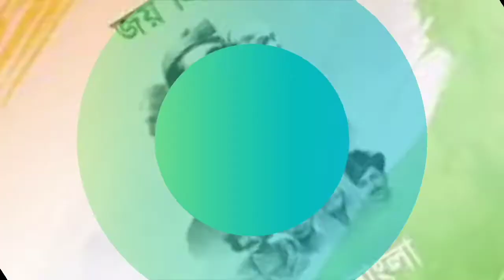HAPPY INDEPENDENCE DAY |15th AUGUST SPECIAL | PATRIOTIC SONG MAA GO BHABNA KENO ? TRI COLOUR DOSA.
GOOD AFTERNOON GUYS.
WELCOME YOU ALL TO MY ANOTHER VIDEO
I HOPE YOU ALL  ARE SAFE  AND  HAPPY
CHANNEL NAME - ZICO S KITCHEN & VLOGS
CREATOR - ZICO GHOSH
VIDEO EDITOR - ZICO GHOSH
VIDEO TYPE - COOKING /VLOGING
TODAYS TOPIC -INDEPENDENCEDAYSPECIAL.
HI GUYS ,WELCOME TO MY YOUTUBE CHENNEL
I am a Full Time COOKING , DAY SPECIAL VLOGS  Blogger/ Youtuber from Kolkata.
On This Channel ZICOSKITCHEN&VLOGS I will sharing my uncut life with you . I want to share my Daily Happy Moments with you guys through my Vlogs. Cheers to a New Beginning.

HAPPYINDEPENDENCEDAY15thAUGUSTSPECIALPATRIOTICSONGMAAGOBHABNAKENO?TRICOLOURDOSA.

"Democracy and socialism are means to an end, not the end itself."- Jawaharlal Nehru.
 "Freedom is never dear at any price. it is the breath of life. What would a man not pay for living?" - Mahatma Gandhi.
Forget not that the grossest crime is to compromise with injustice and wrong. Remember the eternal law: you must give if you want to get.” - Netaji Subhash Chandra Bose.

Maa Go Bhabna Keno? | Patriotic Bengali Songs | Calcutta Choir | Desh Bhakti Song.
Presenting "Maa Go Bhabna Keno" song sung by :SUMANA GHOSH.

I have used 3 different flavoured rice batter. One is SWEET  (i.e., Saffron colored dosa WITH PLUM PUREE ). Second is white which is normal WITH LIME CURD neer dosa batter (for white) and third I used SPICEY AND TULSI flavored GREEN COLOUR ). So I named this dosa as Tiranga/Tricolordosa. (Three colors of our Indian Flag).

TAKE CARE ALL BYE .